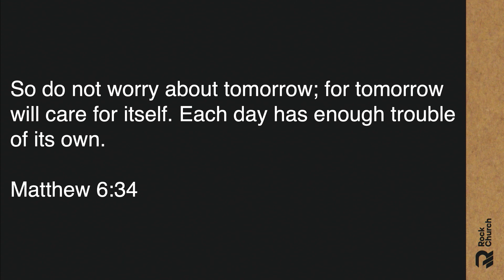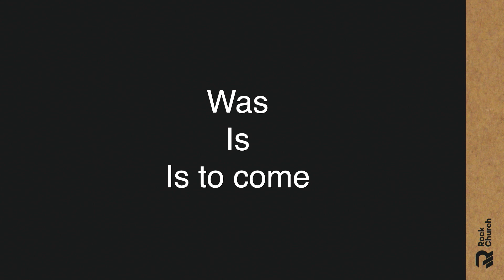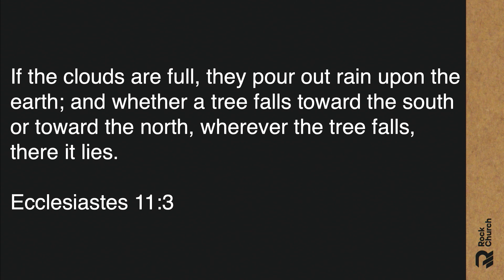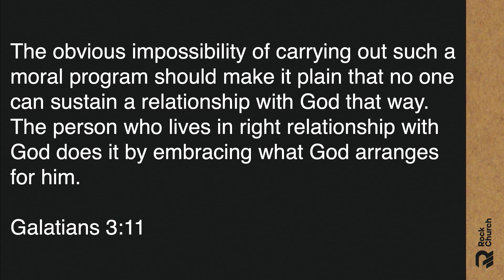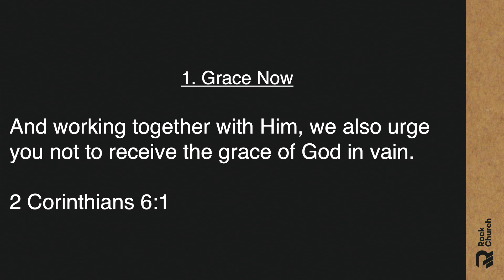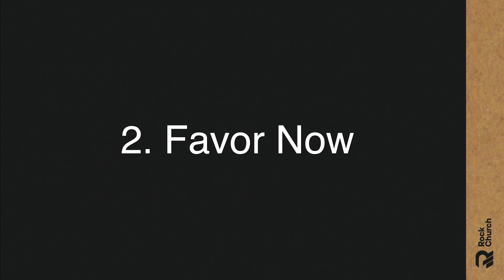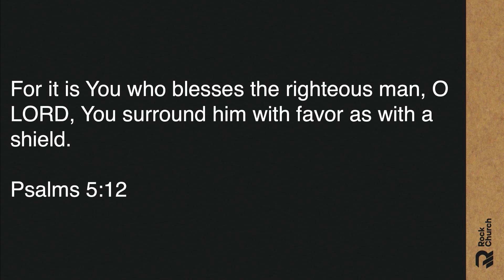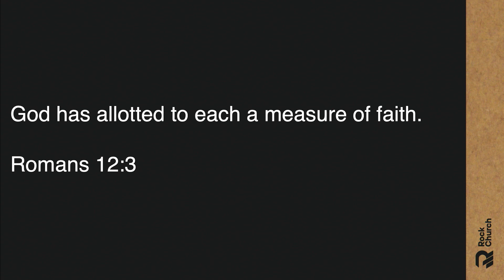Now - Pastor Kirk Bowman (Jan. 1, 2023)